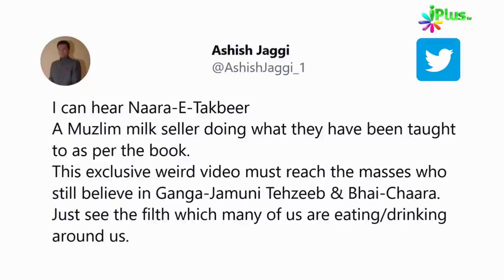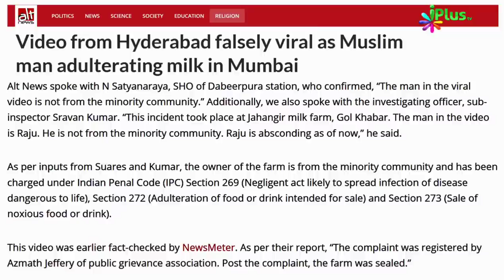Doodh Mein Milawat Ka Viral Video Ka Sach Aa Gaya | Dr Abdul Karim Alig | iPlus TV